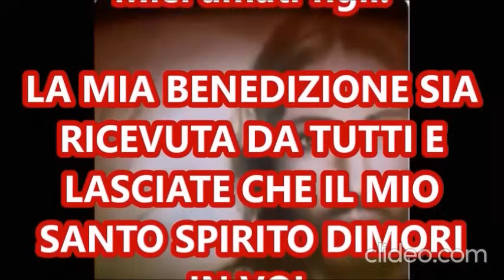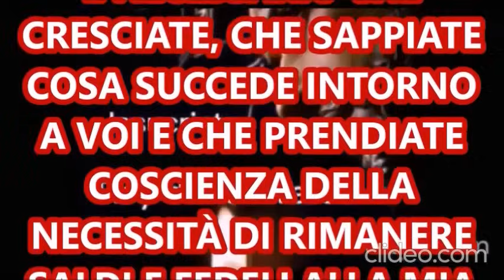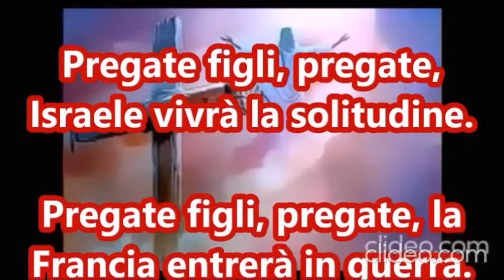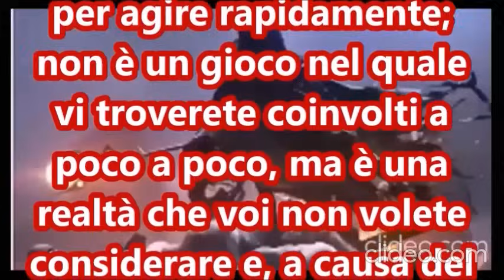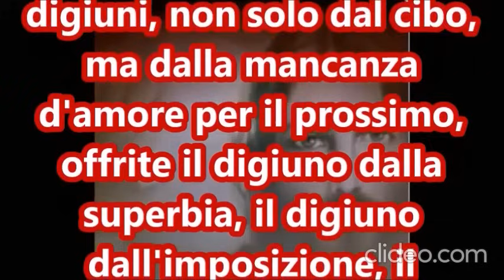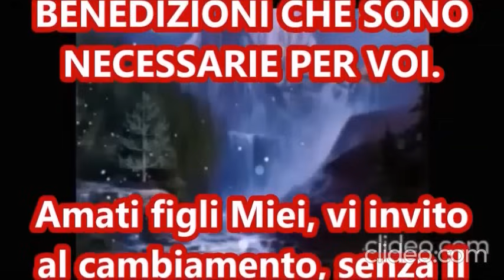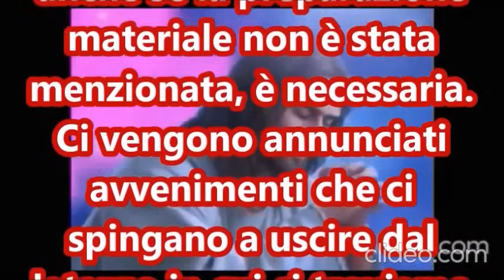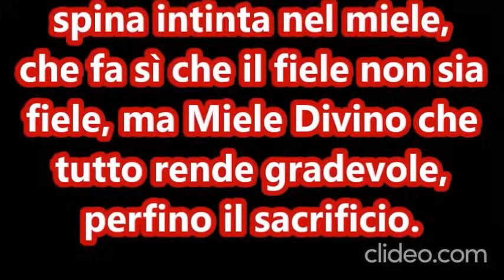La Corea del Nord attaccherà gli Stati Uniti e la guerra si espanderà.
MESSAGGIO DI NOSTRO SIGNORE GESÙ CRISTO,  A LUZ DE MARIA, 2 GENNAIO 2024.
SE VOLETE AIUTARE IL CANALE, POTRETE' FARLO ANCHE ANCHE A QUESTE  COORDINATE. JOSE' MARIA SPAMPINATO. Iban IT79P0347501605CC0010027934. Conto 27934.CAB 01605.ABI 03475
BIC/SWIFT INGBITD1XXX